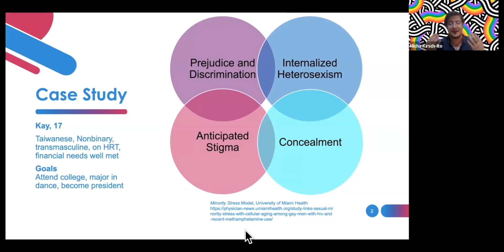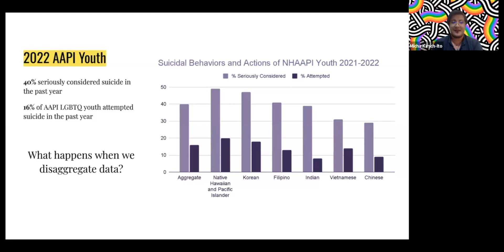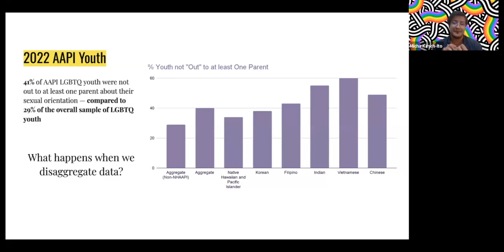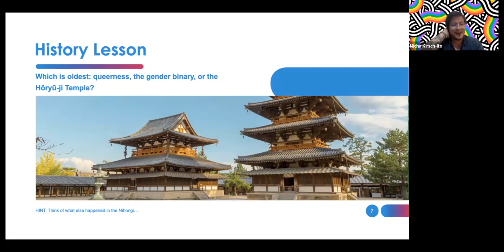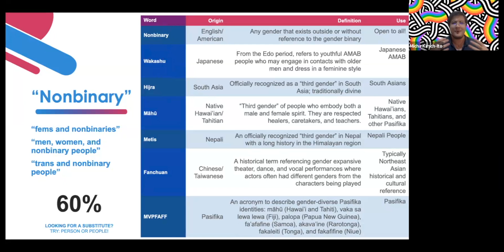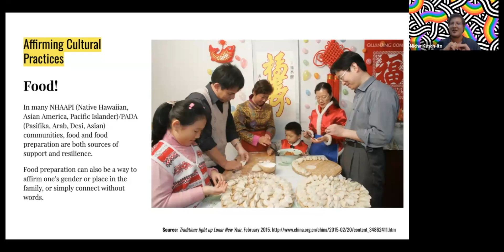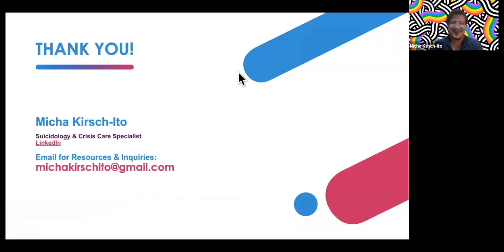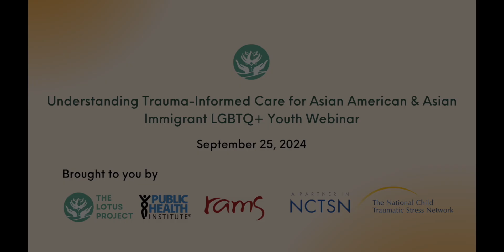Lotus Project: Trauma-Informed Care for AAAI LGBTQ+ Youth Webinar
Webinar: Understanding Trauma-Informed Care for Asian American & Asian Immigrant (AAAI) LGBTQ+ Youth

Moderator: Sabrina Suico
Speakers:
Ling Lam, Ph.D., MFT (Presentation recording not included for privacy purposes.
Micha Kirsch-It

About: This webinar will focus on the unique experiences and struggles among AAAI LGBTQ+ adolescents/young adults and their access to and experience in trauma-informed care and mental health services. Drawing from lived experience, cultural and historical contexts, and mental health service expertise, we will explore strengths, barriers, and culturally competent practices for trauma-informed care for LGBTQ+ individuals and families of Asian descent.

The Lotus Project is funded by the Substance Abuse and Mental Health Services Administration (Grant SM085087)